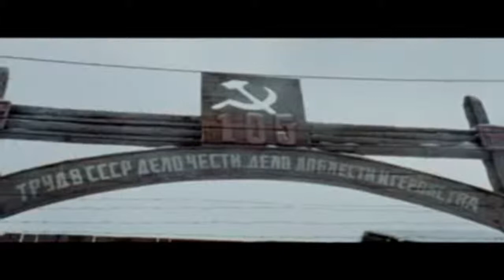camino a la libertad